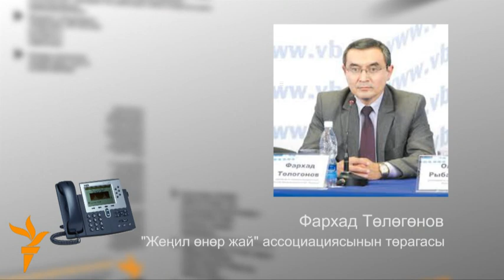“Мадина” базарында ишкерлер нааразылыкка чыкты